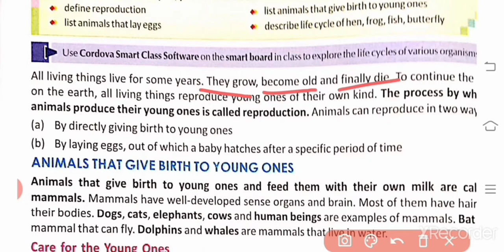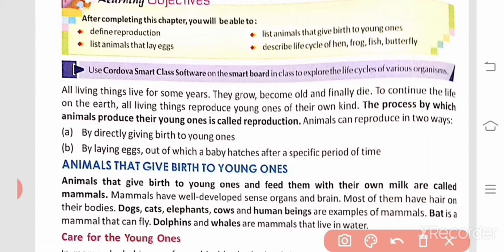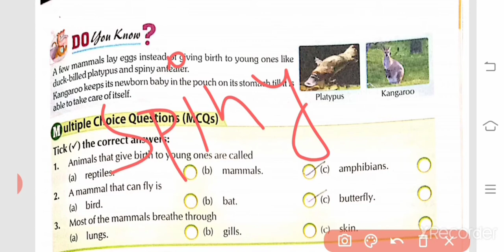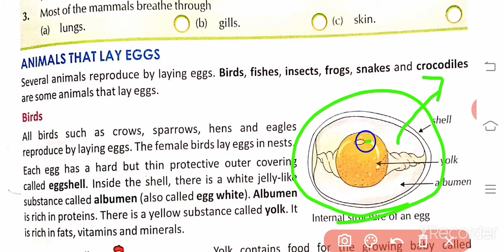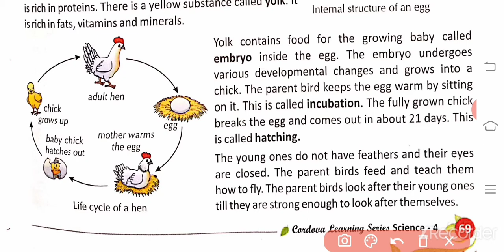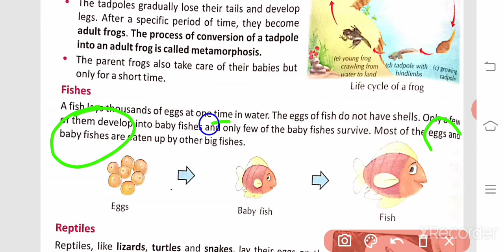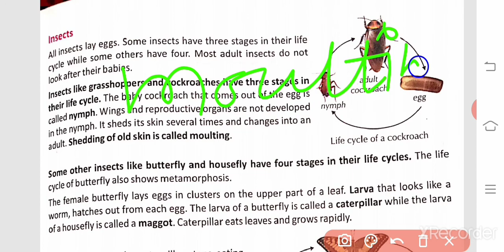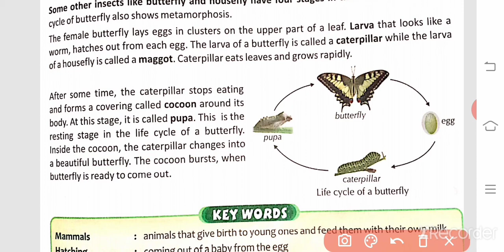Lesson 9 class 4